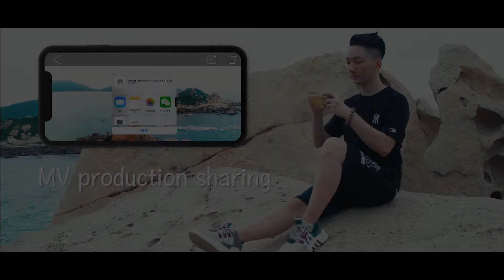VISUO XS818 ZEN Mini GPS 5G WIFI FPV With 4K HD Electronic Anti-shake Camera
-- GPS intelligent tracking
-- Image following: identify the shooting object and automatically follow the flight
-- Gesture recognition: make camera gestures/camera gestures facing the camera within 1-3m from the aircraft
-- Multi-point flight planning: the aircraft flies autonomously according to the preset route, and the players focus on shooting
-- Fixed point surround: locate the center and move the desired radius through the rocker